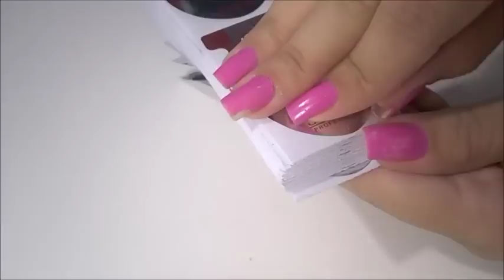UNHAS DE GEL MOLDADAS - TUTORIAL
Todo o procedimento de como fazer unha de gel com molde de papel ❤